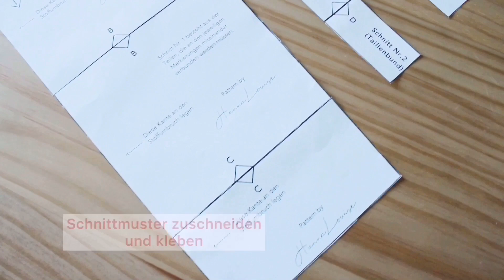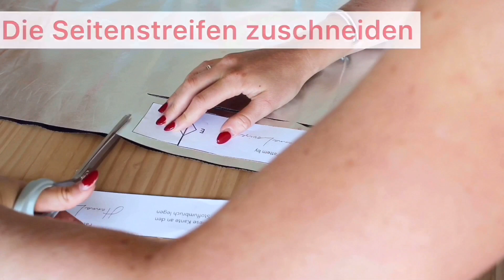Nähanleitung Rock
In wenigen Schritten einen Rock nähen. Ich zeige dir in diesem Video, wie man einen einfachen Bleistift-Rock näht.

Aktiviere die Glocke in meinem Youtube Kanal, um zu erfahren wann das neue Video erscheint.

Ich wünche Dir viel Spaß beim Nähen!

Nähmaschine: Pfaff Ambition